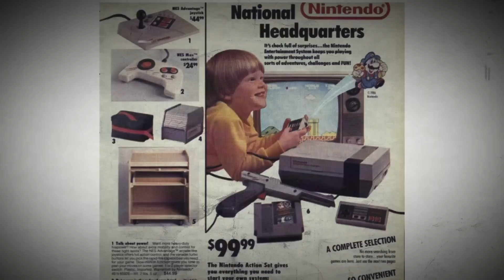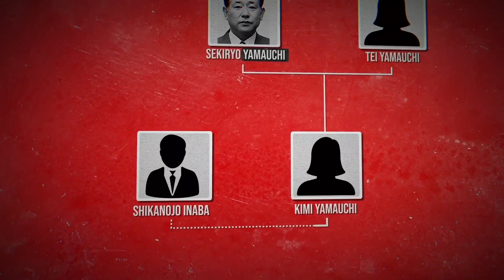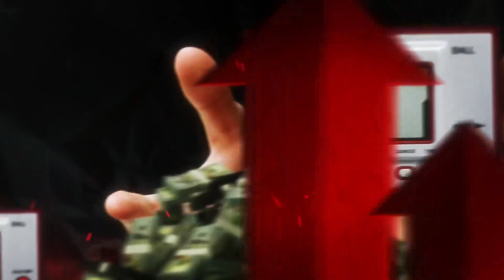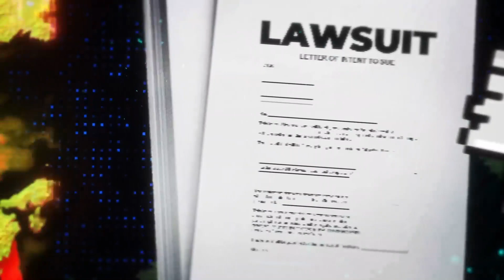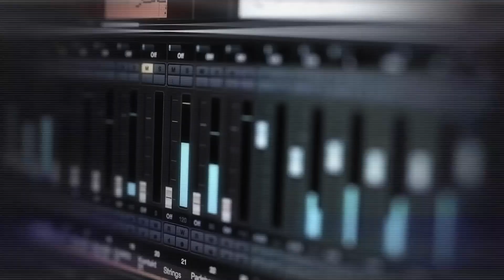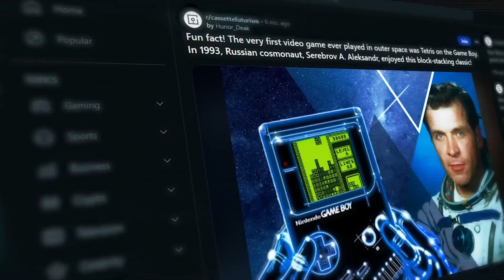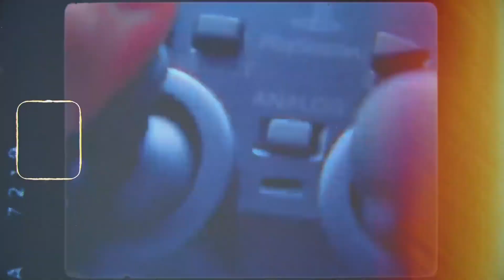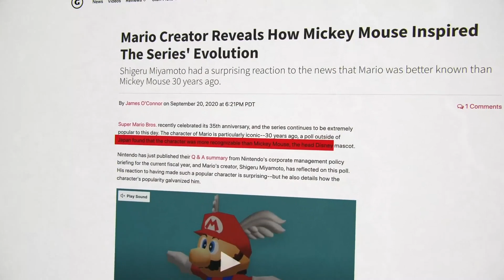Como a Nintendo Se Tornou Gigante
A INCRÍVEL HISTÓRIA DA NINTENDO

No início, a Nintendo não tinha nada a ver com jogos de vídeogame. Seu presidente, Hiroshi Yamauchi, nem mesmo jogava video games. Em vez disso, a Nintendo produzia cartas de hanafuda, que eram usadas para jogos de azar, e seu maior cliente era a Yakuza (a máfia japonesa). Então, como uma pequena empresa familiar de cartas se transformou em uma das empresas de jogos mais vendidas de todos os tempos - responsável por alguns dos personagens mais icônicos já criados, como Mario, Luigi, Donkey Kong e muitos outros? Além de criar inúmeras consoles icônicos como o Gameboy, Wii, Switch e NES. É hora de fazer uma jornada pela história épica da Nintendo. Vamos não apenas abordar a estranha história de origem da Nintendo e a história completa da empresa, mas também o nascimento de Mario, a batalha judicial entre Kirby e King Kong, as guerras de consoles com a Sega, como a Nintendo traiu a Sony e muito mais da história maluca da Nintendo.

Esta é a história insana da Nintendo

A Verdade Não Contada da Nintendo
A Verdade Sobre a Nintendo
Como Um Homem Construiu um Império de Jogos
A Ascensão Inacreditável da Nintendo
Como a Nintendo Revolucionou os Jogos Para Sempre
A História Extraordinária da Nintendo